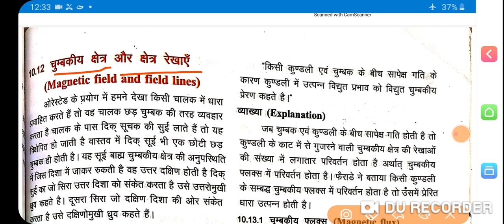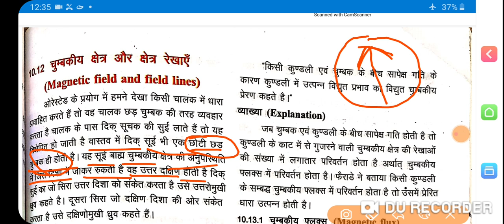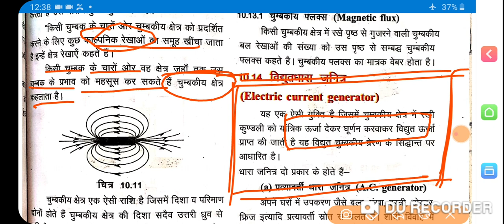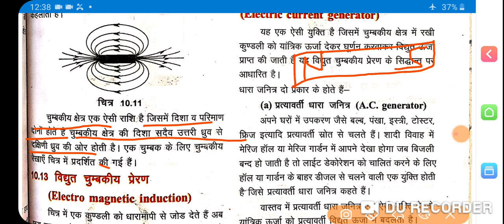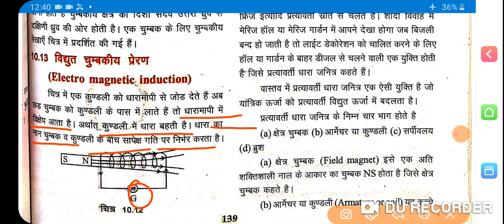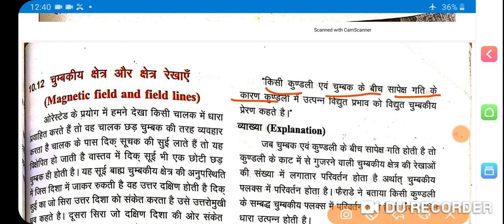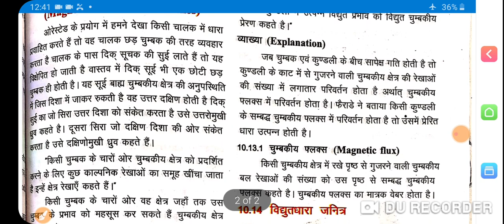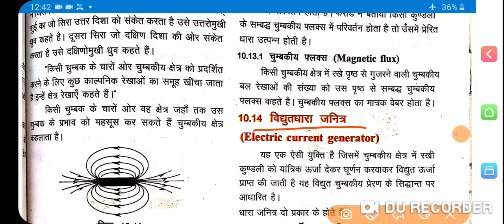10th SCIENCE CHAPTER 10 विद्युत धारा चुम्बकीय क्षेत्र एवम रेखाएं part 7